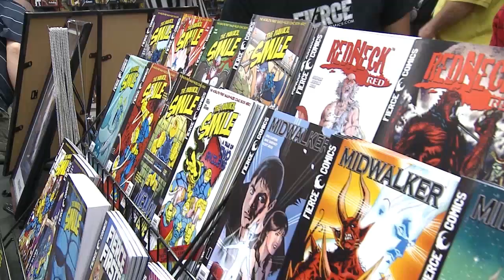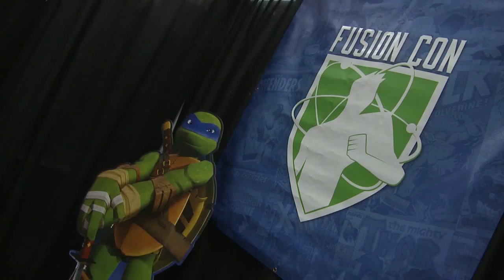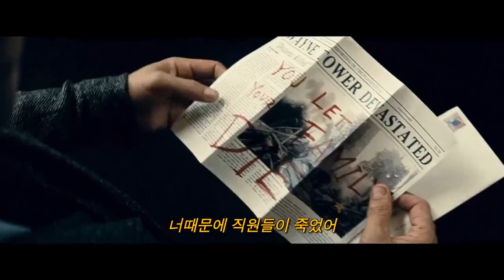Nerd Talk TV Episode #018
Check us out live every Monday and Friday at 6:30-7:30, we talk about everything from Comics to movies. We also like to argue who would beat superman in a fight. Checkout our live stream at Webeamtv.com/nerd-talk